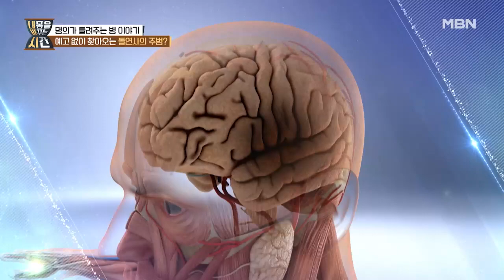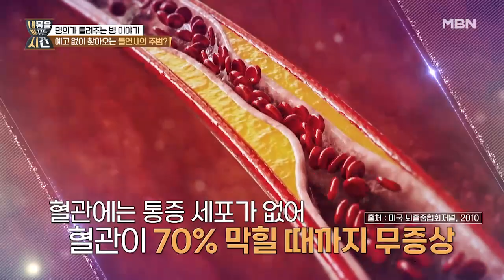내 몸을 바꾸는 시간 7회 ‹혈관에 대한 모든 것› 미리보기 MBN 220717 방송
매주 일요일 저녁 8시 20분 ‹내 몸을 바꾸는 시간› 많은 시청바랍니다.